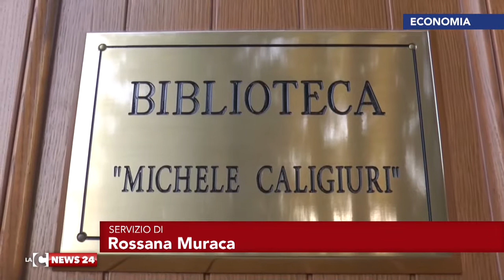Expo in Calabria guardando Cina e Francia